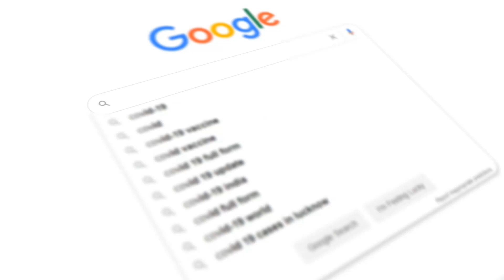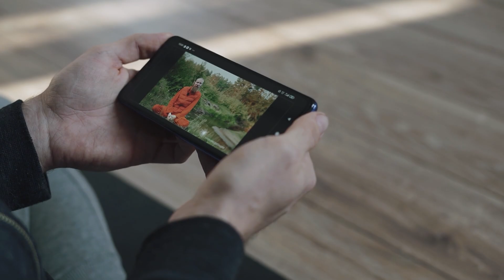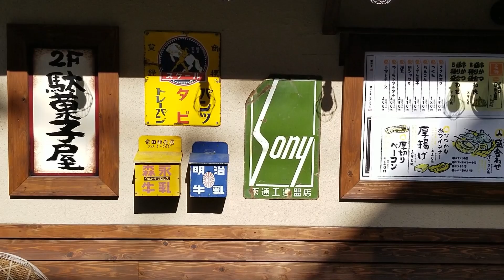Graphic Design Complete Roadmap for Beginner in 2025 | Details in ಕನ್ನಡ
🎨 ಕನ್ನಡದಲ್ಲಿ Adobe Photoshop ಮಾಸ್ಟರ್ ಕ್ಲಾಸ್ ಕೋರ್ಸ್!
💰 ಮಾತ್ರ ₹499 ಕ್ಕೆ!
📚 ಲೈಫ್ ಟೈಮ್ ಆಕ್ಸೆಸ್ | ಲೈಫ್ ಟೈಮ್ ಅಪ್ಡೇಟ್ಸ್ | ಯಾವಾಗ ಬೇಕಾದರೂ ಕಲಿಯಿರಿ
✨ Beginner ರಿಂದ Advanced ತನಕ ಸಂಪೂರ್ಣ ಟ್ಯುಟೋರಿಯಲ್ ಕನ್ನಡದಲ್ಲಿ!
🚀 ನಿಮ್ಮ ವೇಗದಲ್ಲಿ ಕಲಿಯಿರಿ ಮತ್ತು ಫೋಟೋಶಾಪ್ ಪ್ರೊ ಆಗಿ!
       Call for any help : 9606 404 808

In this video you will get complete information why you should con sider Graphic design as a career in 2025 , what are the eligibilty , skills required to start a graphic designer . career scope and salary in graphic design.